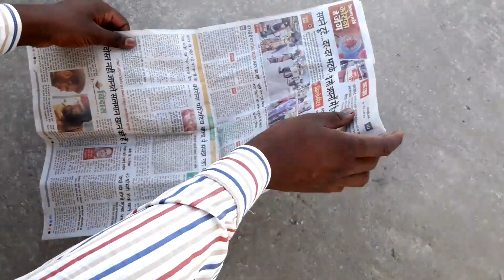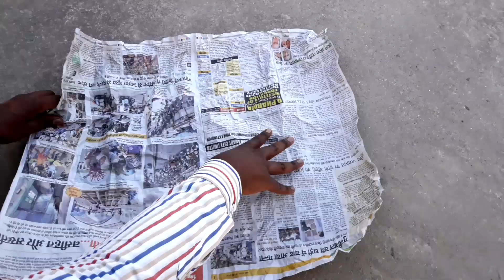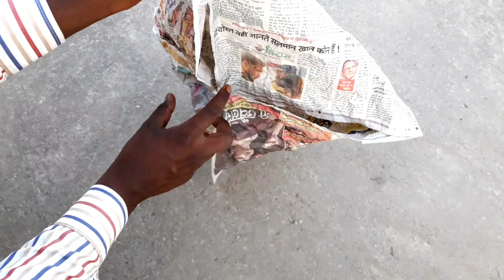News Paper से बनाए Hot Air Balloon | Experiment Ankit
Hello friends

Hello friends Humne is video mein hot air balloon kaise banate hain bataya hai hot air balloon banane ka sabse Aasan tarika bataya hai.